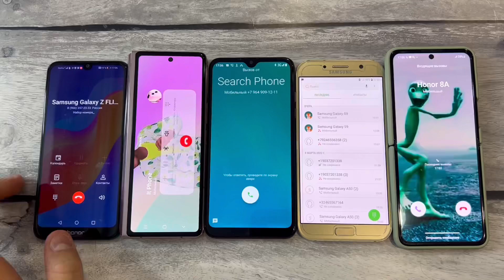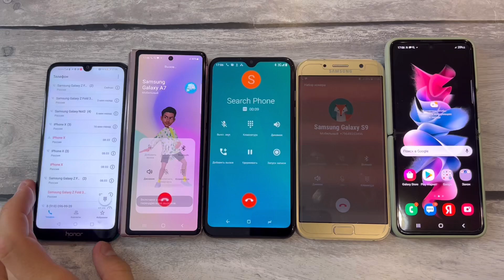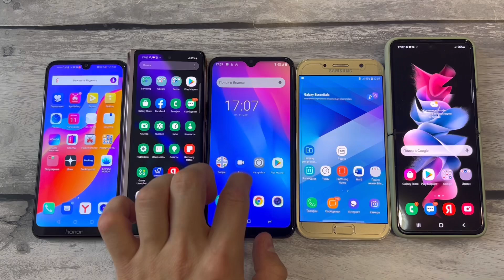Outgoing 5 Calls Samsung Galaxy Not2 Android 4.2 & Samsung Z fold3 (2021) & Galaxy A7 & Honor 8A z